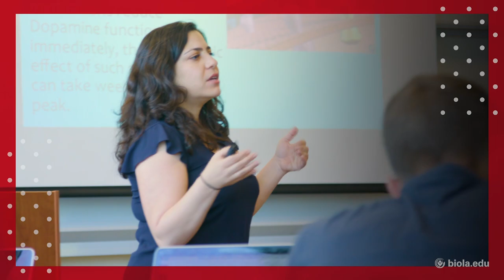Mark Elliot: Projects, Justification, and Trust [Biola University Chapel]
Professor of Divinity & Biblical Criticism at the University of Glasgow, Mark Elliot speaks at Biola University chapel on November 20, 2019 with a message titled, "Projects, Justification, and Trust - The works of our hands and what keeps us awake at night"